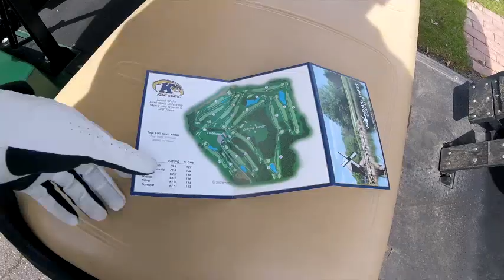windmill lakes quick play hole# 1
Wndmill lakes hole#1 429y from blue tee, well we are not very good. We did have fun!